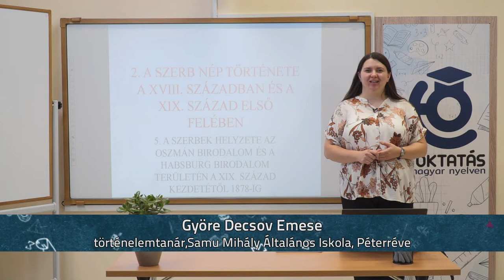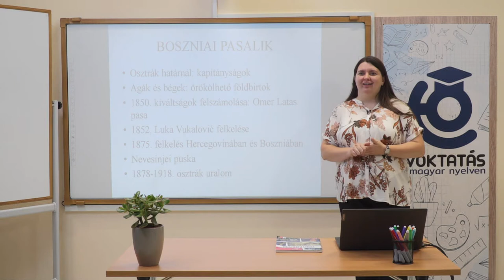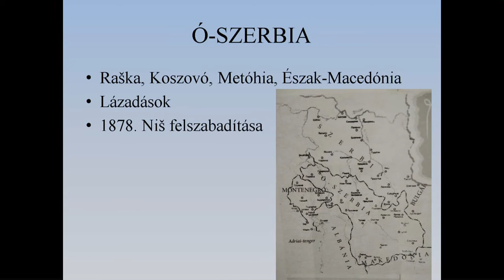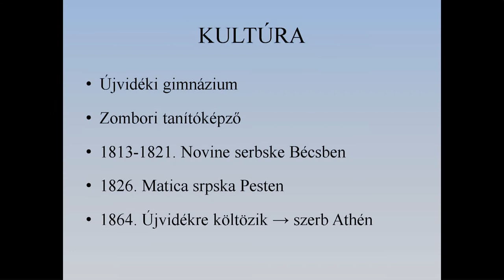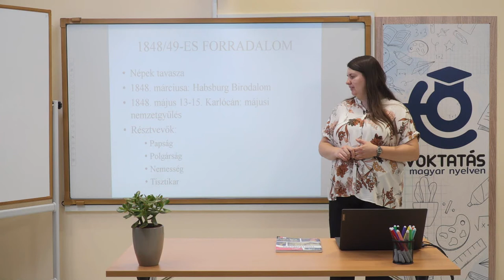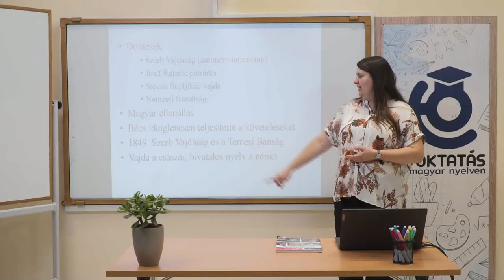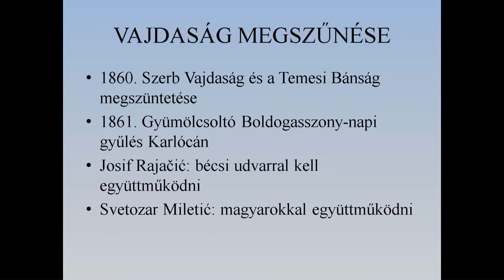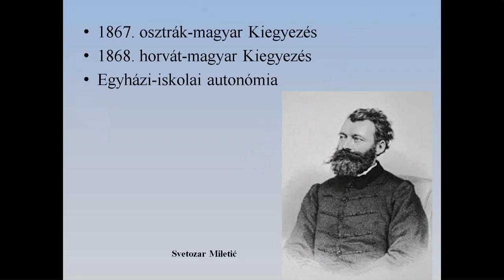A szerbek helyzete az Oszmán Birodalom és a Habsburg Birodalom területén belül...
Tanár: Györe Decsov Emes
Történelem, általános iskola 7. osztály